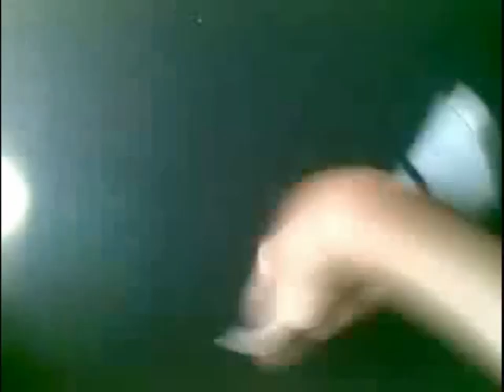Southeast Asia 2nd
Hoooray!!..

Southeast Asia 2nd CV...

Editor:Ellusion67[MyPSC]
Organizer:Sathonmig[THPSC]
Special Thanks:hopo[VNPSB]